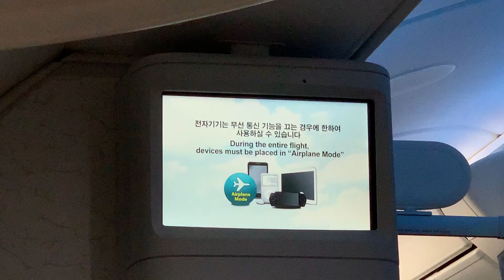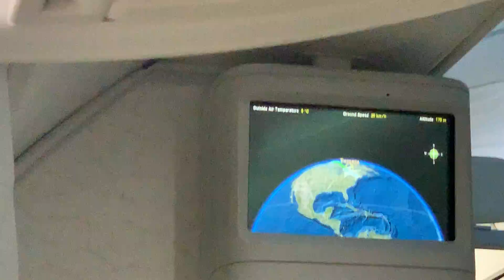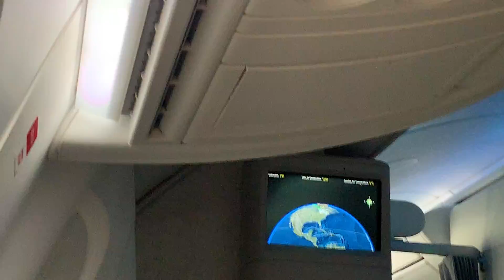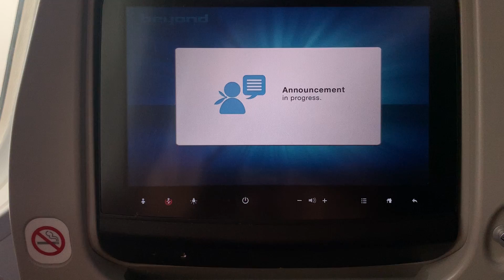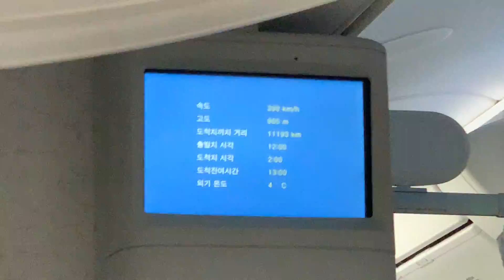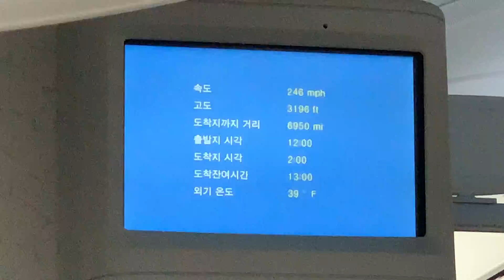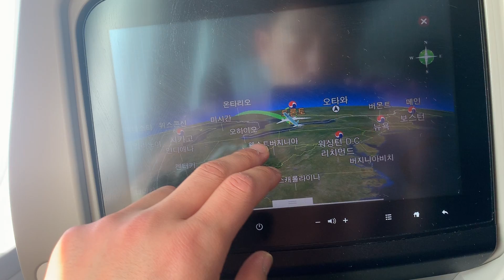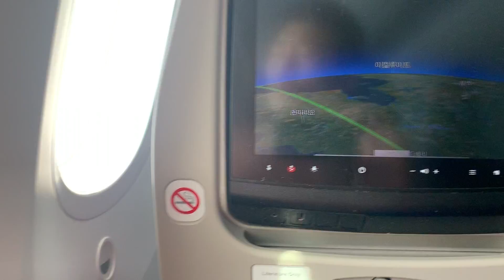take off 🛫 (toronto pearson airport YYZ)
🇨🇦 KE 074 🇰🇷